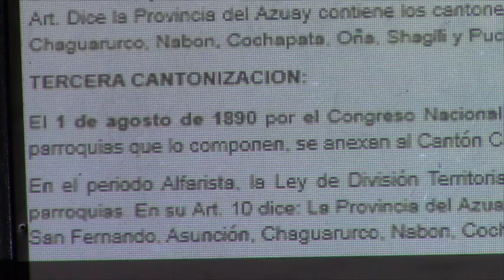Recuperación de primera fecha de cantonización de Girón da un nuevo paso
El consejo de Girón conoció el avance de la sistematización de información del proyecto histórico social “rescate de la primera fecha de cantonización de Girón” realizado en base a documentos entregados por ciudadanos gironenses que desde hace años han promovido la revisión de la fecha. El alcalde José Miguel Uzhca fue mas allá y propuso denominar a un espacio público central como “25 de junio”.